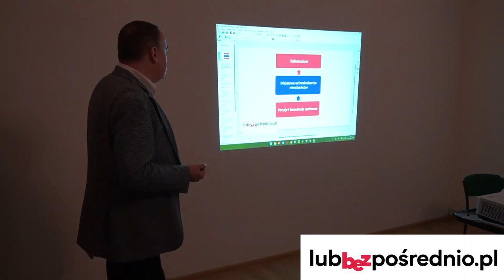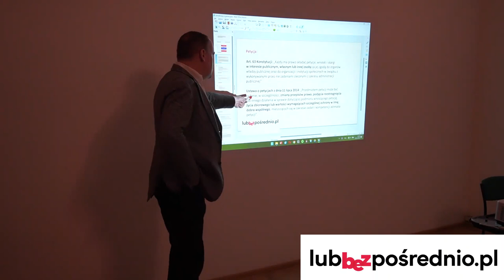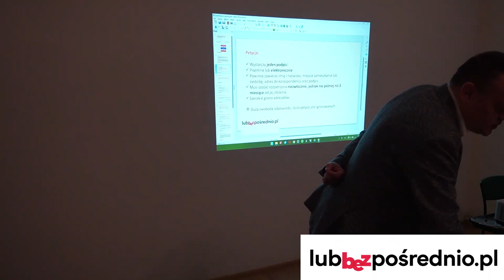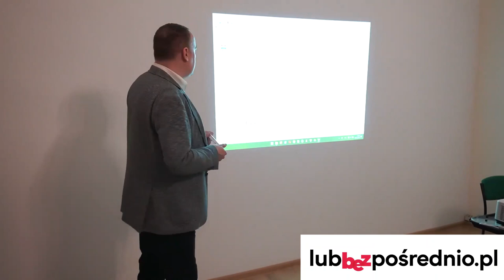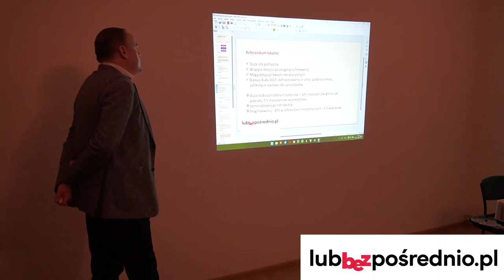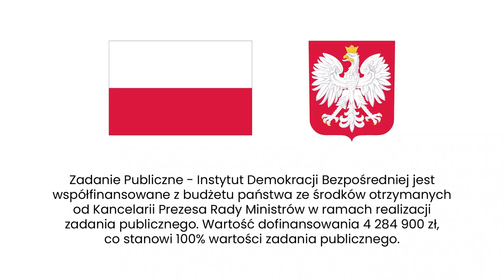Największy problem demokracji? Brak aktywności obywateli! | Szkolenie w Katowicach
Jako aktywni obywatele macie możliwość skutecznie wpływać na decyzje wójta, burmistrza, rady gminy lub powiatu. W wielu przypadkach do załatwienia sprawy wystarczy zebranie choćby 100 podpisów! W jakich sprawach możecie skutecznie wpływać na lokalne władze? Czym jest inicjatywa uchwałodawcza mieszkańców? To tematy szkolenia, które w Katowicach poprowadził Piotr Zając.

Fragment szkolenia IDB w Katowicach pt. „Jak przeprowadzić konkretną zmianę w Waszym samorządzie? O demokracji bezpośredniej lokalnie ”. Relacja ze spotkania, prezentacje i zdjęcia